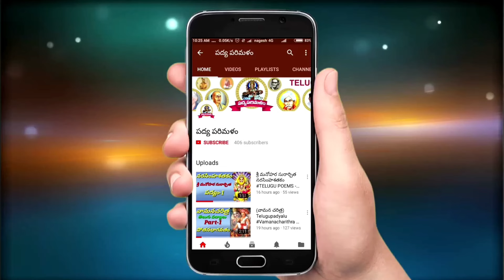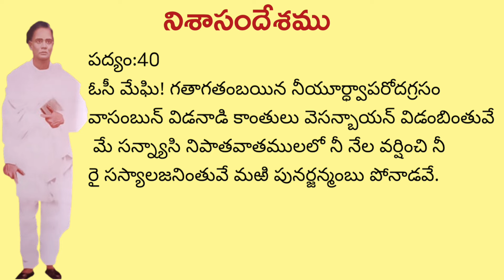ఉమర్ ఆలీషా పద్యాలు||నిశాసందేశం||Part-8||Padyaparimalam||Pathuri Kondalreddy||9550313413